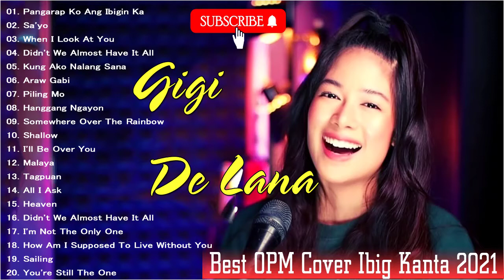Gigi De Lana Bagong OPM Cover Ibig Kanta 2021 - Gigi De Lana Nonstop Tagalog Kanta 2021 Compilation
01. Pangarap Ko Ang Ibigin Ka
02. Sa'yo
03. When I Look At You
04. Didn't We Almost Have It All
05. Kung Ako Nalang Sana
06. Araw Gabi
07. Piling Mo
08. Hanggang Ngayon
09. Somewhere Over The Rainbow
10. Shallow
11. I'll Be Over You
12. Malaya
13. Tagpuan
14. All I Ask
15. Heaven
16. Didn't We Almost Have It All
17. I'm Not The Only One
18. How Am I Supposed To Live Without You
19. Sailing
20. You're Still The One